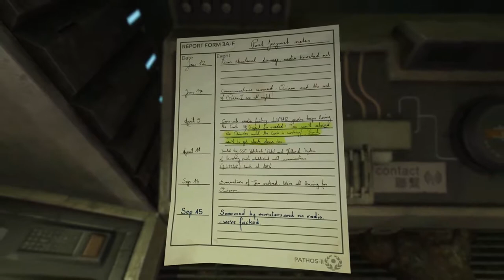Soma - Part 16